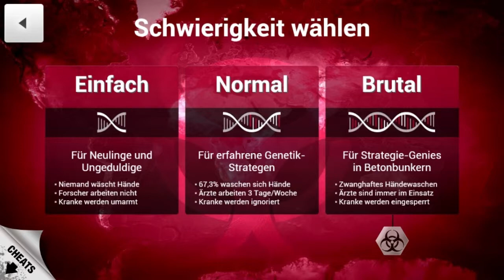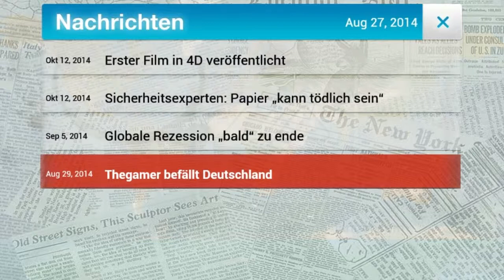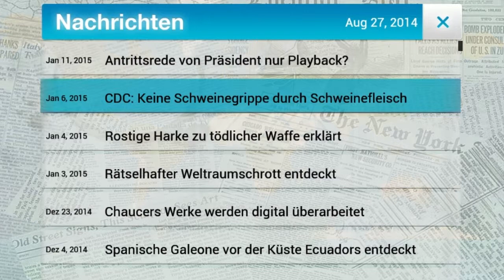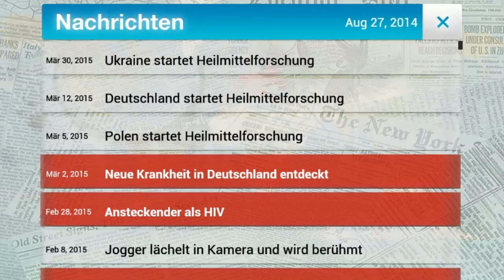THEGAMER IST EINE PLAGE! - Plague Inc. | Alt F4 Shorts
LIEBER THEGAMER.
1. Du bist kein eingetragenes Markenzeichen.
2. Die Handlung und die Namen in diesem Video sind frei erfunden. Jegliche Ähnlichkeiten mit realen Personen sind rein zufällig und unerwünscht.
3. Das ist nur Satire.
4. Wenn ich hiermit eine bestimmte Person meinen würde, dann ist es irgendeiner von den tausenden anderen Thegamers.

Let's Play Plague Inc. in den Alt F4 Shorts mit Marvin

«PLAGUE INC.»
Mobile Game von Miniclip.com (2014).

«ALT F4 SHORTS»
Kommentiertes Gameplay von Alt F4 (2014).